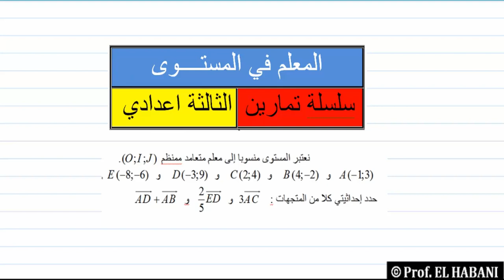12 تمرين 05 المعلم في المستوى تحديد احداتيات مجموع متجهتين